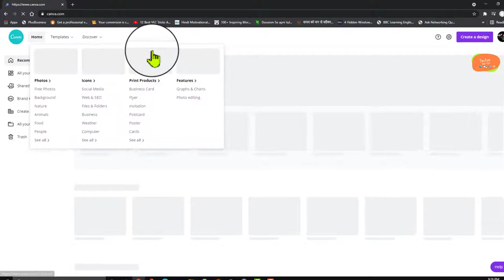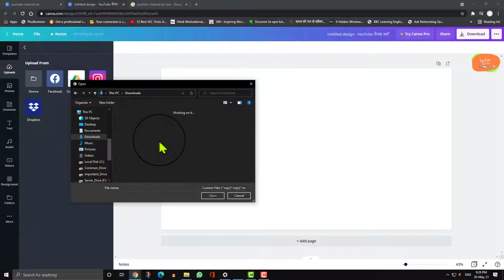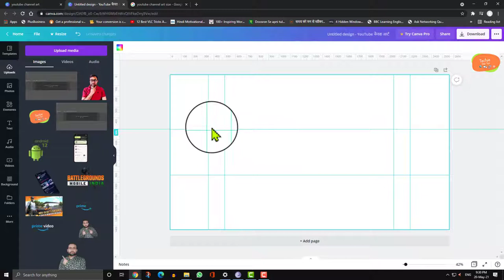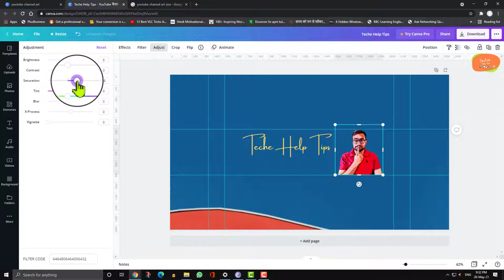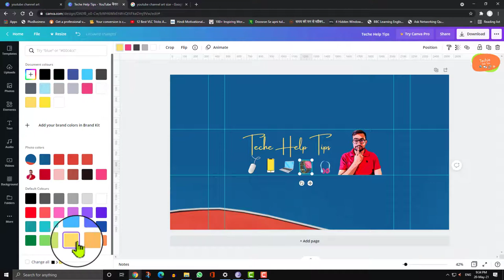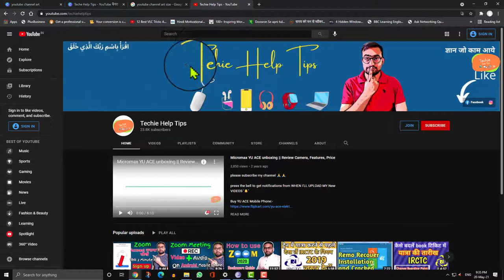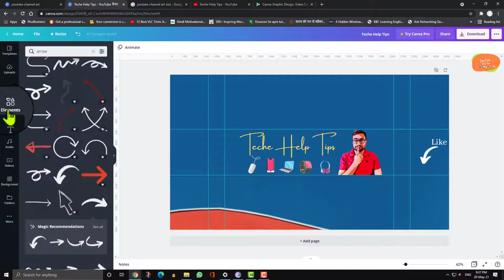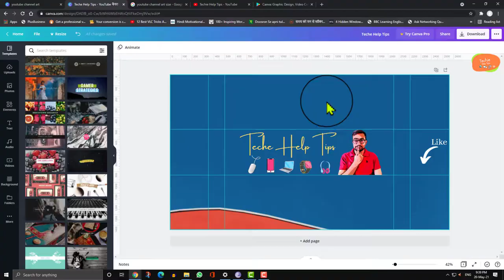How to Make Professional YouTube Banner or Channel Art by Canva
In this tutorial of free YouTube course, I'm gonna tell you how to make a YouTube channel art for free in 2021. there are multiple ways to create a YouTube banner but in this video, we are going to create our YouTube channel art on canva. canva and snappa are free websites where you can create your YouTube banner for free.

Do you need help creating your YouTube banner? In this step-by-step YouTube channel art tutorial, you’ll learn how to make a YouTube banner for free with Canva that will help you get more subscribers and grow your email list.

Learning how to make channel art isn’t as difficult as you might think. You can easily and quickly make your YouTube banner without Photoshop. Canva is really easy to use (and free). If you want some help learning how to use Canva

In this YouTube banner tutorial, we will cover: how to make a banner for YouTube, options for your YouTube banner template, and the recommended YouTube banner size / dimensions so your channel art shows up correctly on all screen formats (TV, desktop, mobile and tablet).

Your custom YouTube banner is one of the first things potential subscribers see so it's important to include the following in your YouTube channel art: picture of you, your logo / channel name, tagline (tell people what kind of videos they will find on your channel), and how frequently you will be publishing videos. Your channel visitors can immediately see what your channel is about and how frequently they can expect to see new content on your channel. This will help you get more subscribers and grow your channel.